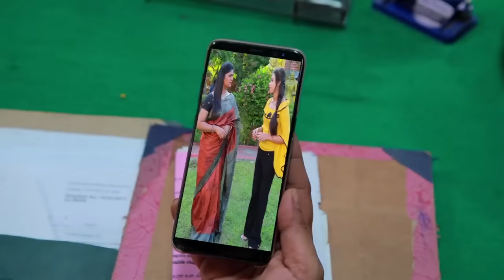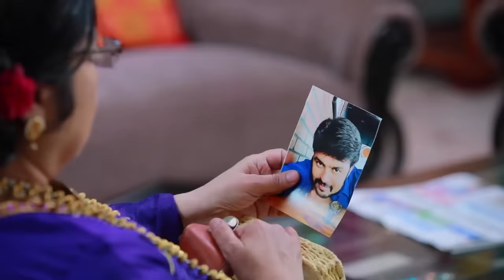ROJA Serial | Episode 462 | 22nd Oct 2019 | Priyanka | SibbuSuryan | SunTV Serial |Saregama TVShows